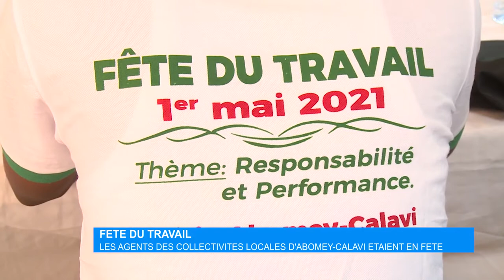Fête du Travail : Les Agents des collectivités locales d’Abomey-Calavi étaient en fête